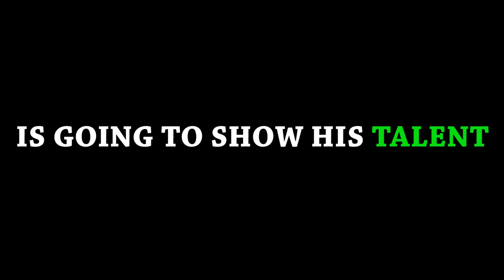Khan Baba - The Deadliest Animal Of Pakistan | Sasta Roaster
About this video:
Khan Baba a.k.a the deadliest animal of Pakistan is a fake wrestler who challenged every body, he has millions of fan following by knowing his challenging competitors. I'm going to roast him but please don't go any further this is just for an entertainment purpose only. Enjoy, thank you!

Make sure to follow me on the other social media platform to interact with me:

Subscreeeeeeb :D